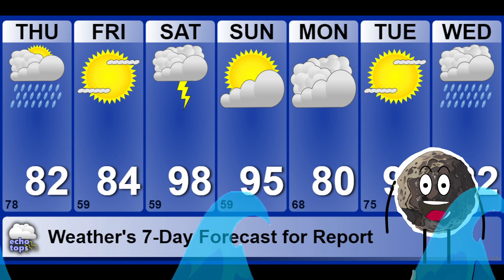Climate Change: Monsoon Season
A joke about how mates changing causes the monsoon season